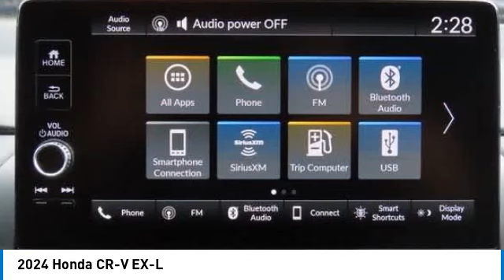2024 Honda CR-V Nanuet NY RH476189A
2024 Honda CR-V EX-L

Crystal Black Pearl 2024 Honda CR-V EX-L AWD CVT 1.5L I4 DOHC 16VbrbrRecent Arrival! 27/32 City/Highway MPG